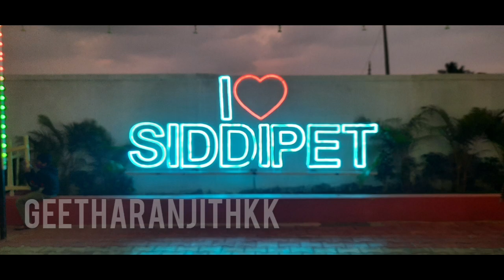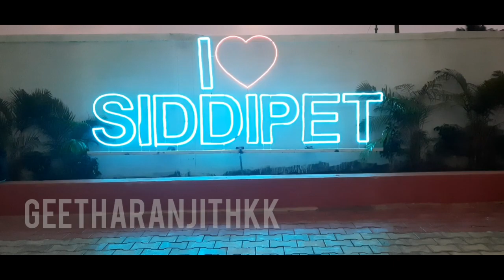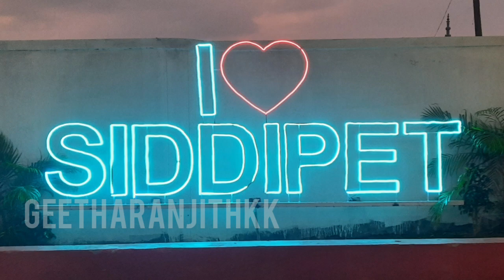SIDDIPET TOUR VLOG PART2 || హరీశ్ రావు గారు కలలు కన్న సిద్దిపేట||సీఎం కేసిఆర్ గారి సౌధంsiddipet